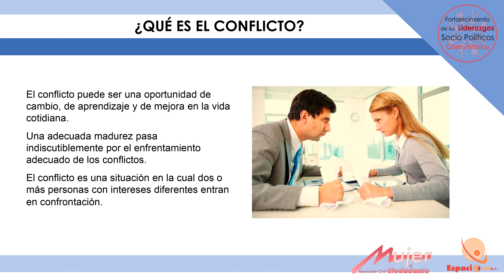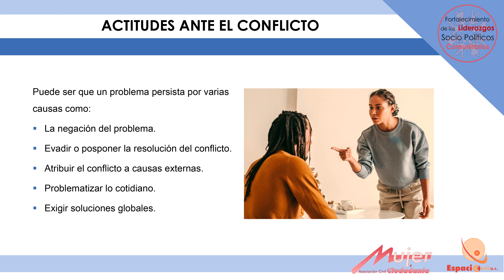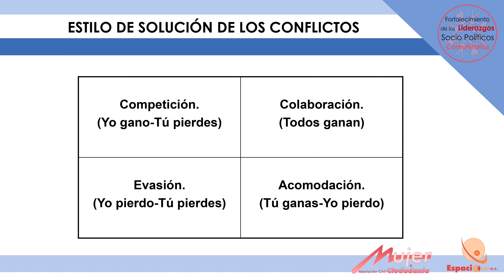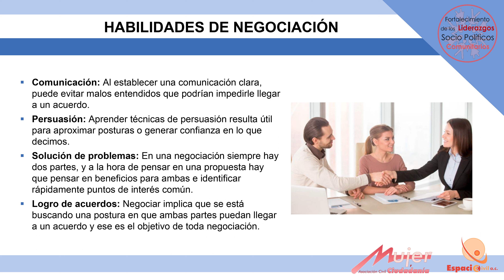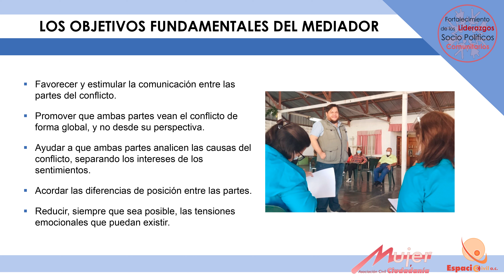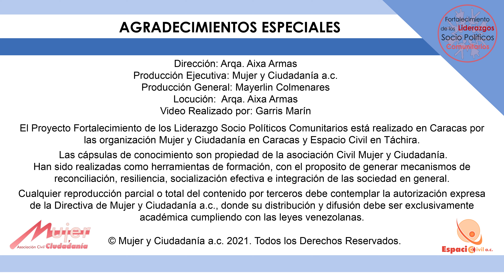Cápsula | Resolución de Conflictos